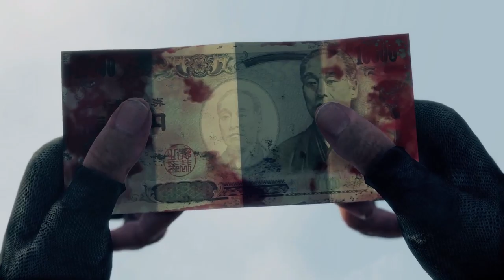Yakuza Like a dragon Capitulo 3. Parte 4